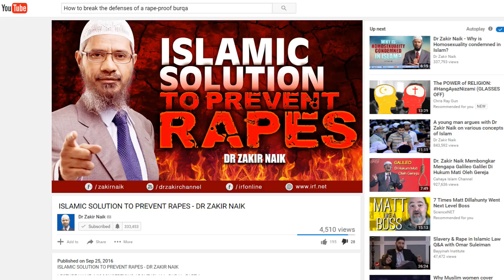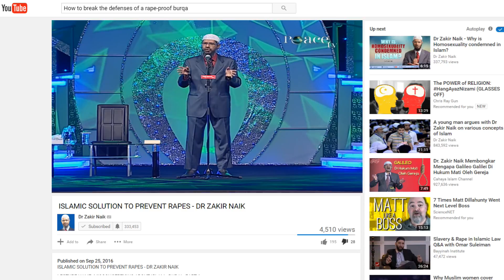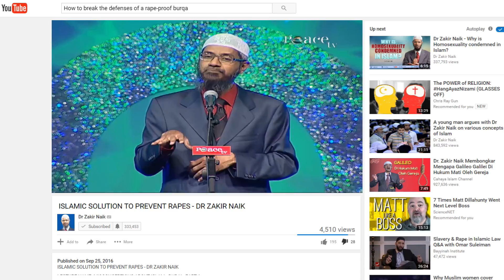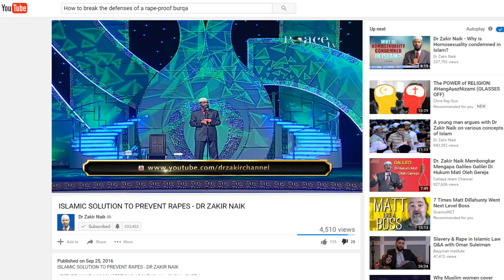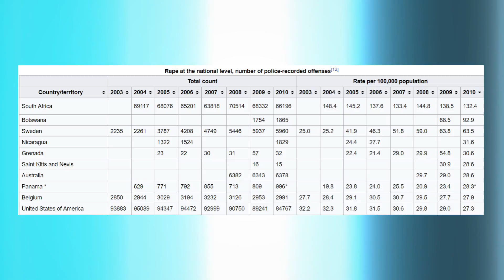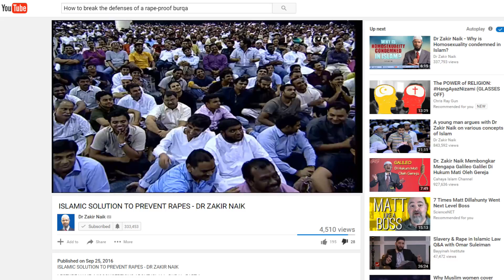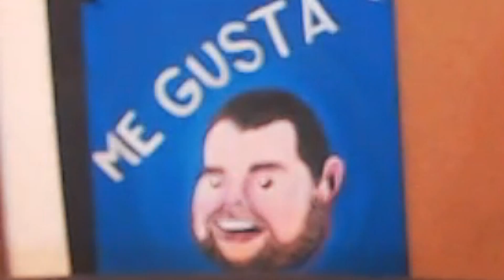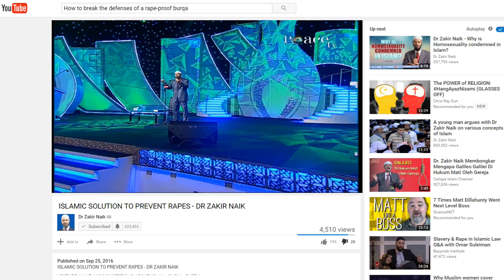Islam & Consent: Just as Bad as You Think it Is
This guy is... just watch.